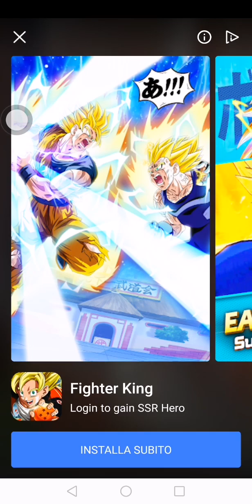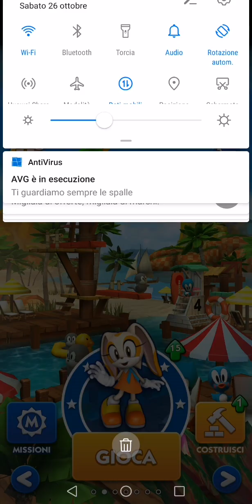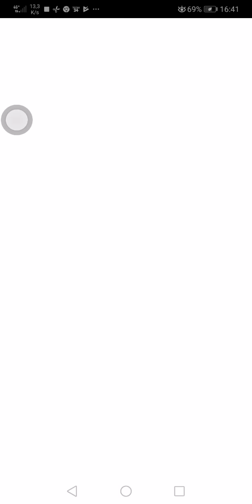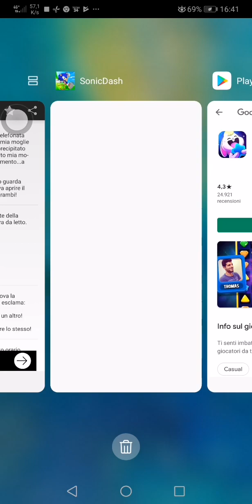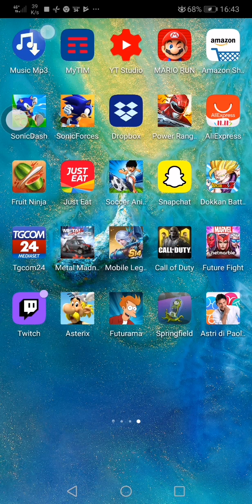Sonic unite #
AndroVid_join_4368